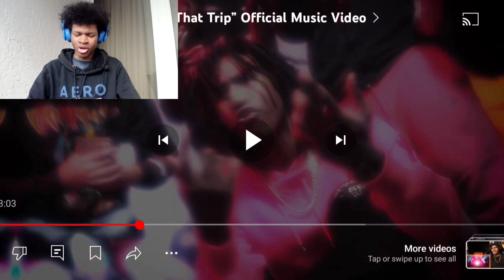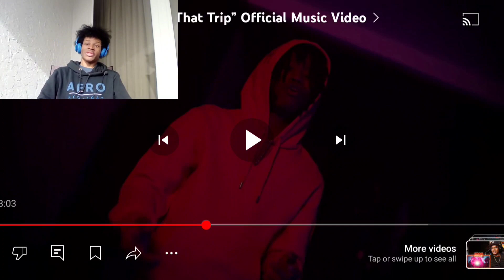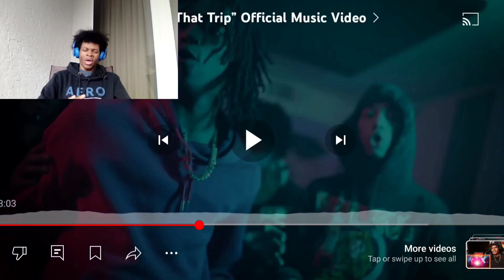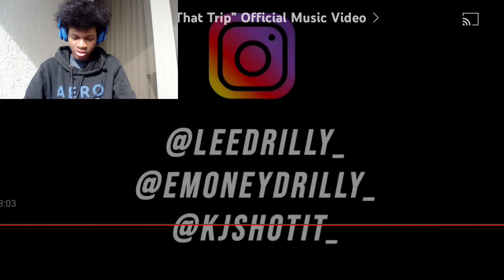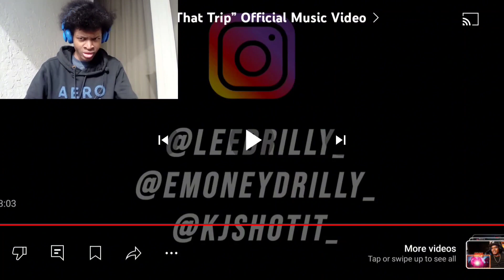Lee Drilly × E-wuu -Taking That Trip (Reaction!!!)🔥🔥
Verse Of The Day:

Do not envy a violent man or choose any of his ways, for the Lord detests a perverse man but takes the upright into his confidence.
—Proverbs 3:31-32